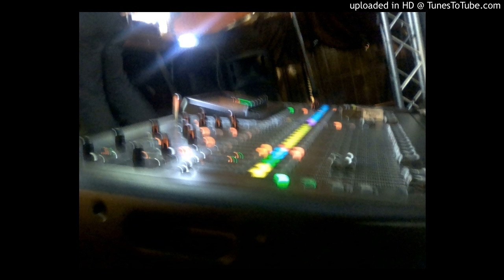kind of bzh